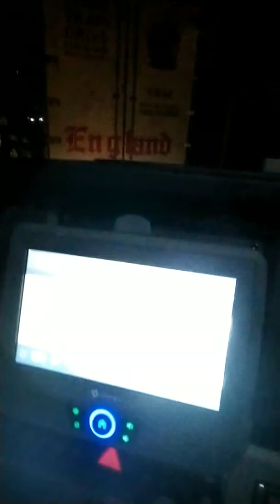Crazy day in trucking